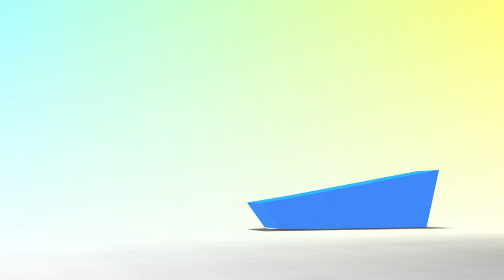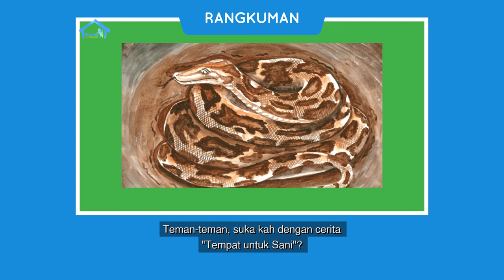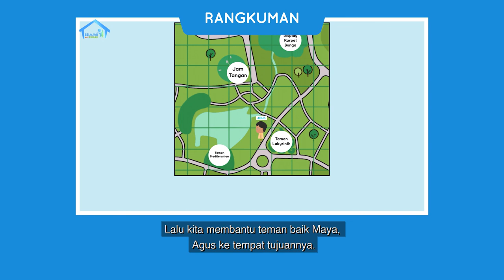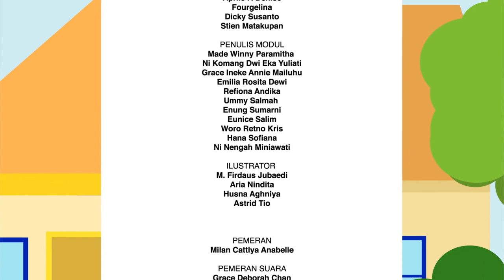BDR | SD Kelas I | Episode 14 - Hewan dan Tumbuhan Istimewa di Tempat Tinggalmu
Indonesia merupakan negeri yang kaya dan memiliki beraneka ragam hewan dan tumbuhan. Ternyata, setiap daerah memiliki hewan dan tumbuhan istimewa yang berbeda-beda. Pada episode kali ini, Maya mengajak kita untuk mencari tahu hewan dan tumbuhan apa yang ada di sekitar kita.